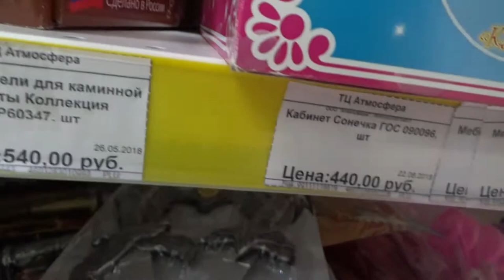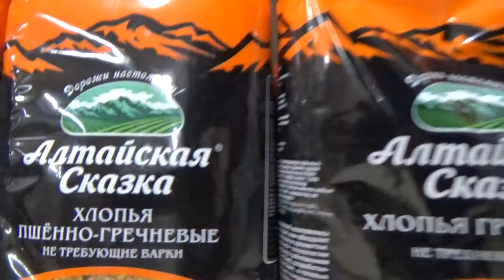Art Manij VLOG Прогулка + необычные товары + Женя смешно идёт 🤣🤣🤣